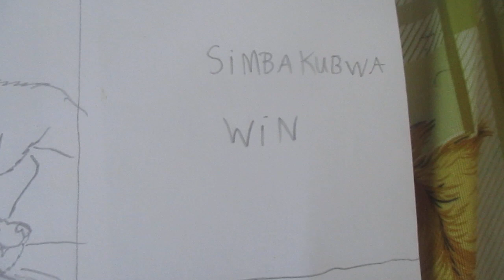Simbakubwa vs Cave bear(Read description)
Sorry Perhistoric creature but cave  bear are not biggest or strongest predator and bear ever,Simbakubwa to big with cave bear so it win easily